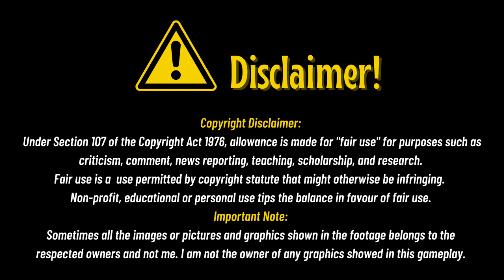The Silent Escape - The Last of Us 2 Walkthrough In Hindi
Full Credits to Owners:
I am not the owner of any graphics showed in this gameplay and all the video-games are provided by the game publisher for review purposes by local PR. Thanks PlayStation for giving me this review copy. This channel helps gamers all over the world, who finds difficulty in clearing a particular stage or gets stuck somewhere in their games and needed a walkthrough or guide to help them finish the level or mission easily.

Full edited educational walkthroughs of new game releases. This channel doesn’t promote any type of illegal, offensive and violent behaviour. All content provided by this channel is meant to education, entertainment, walkthrough guide and gaming purpose only.

This gameplay is a work of fiction. Any resemblance to actual events or any real persons, living or dead, is purely coincidental. Further these clips may contain some content inappropriate for children; however not all. Moreover, every gameplay footage in this channel is recorded, edited and voiceover by myself (No Reused Content).